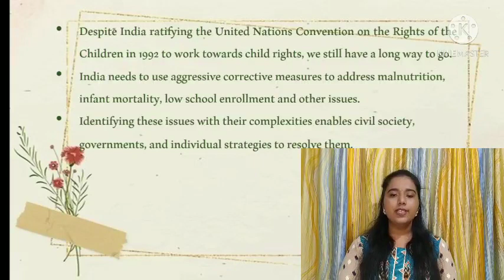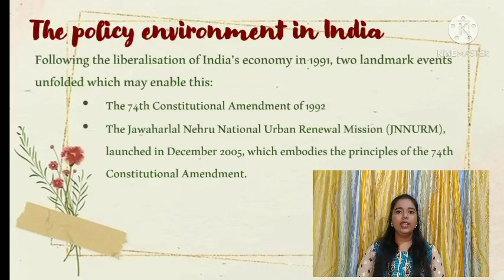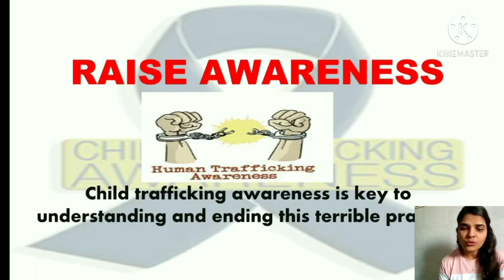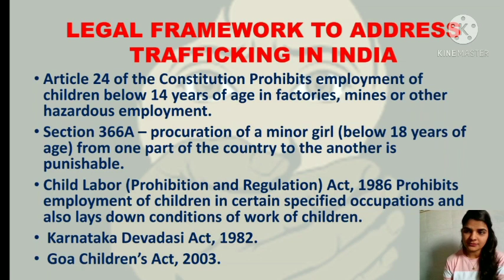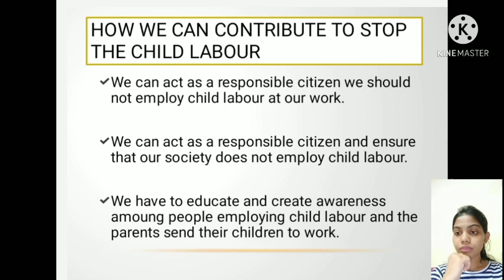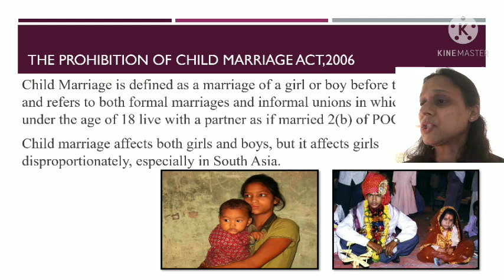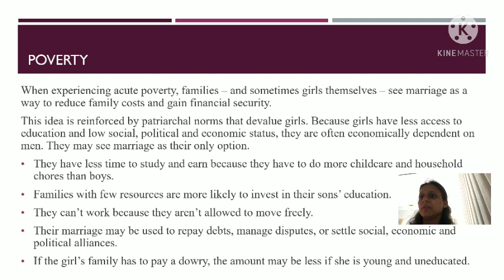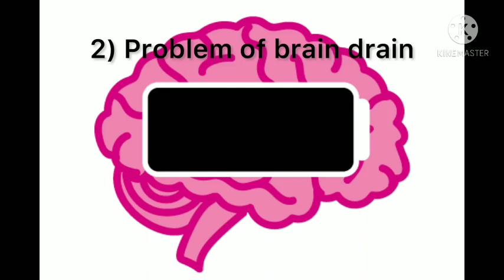Community Awareness on Children | Community Work 2020 - 2022